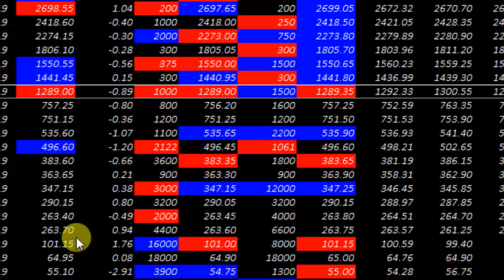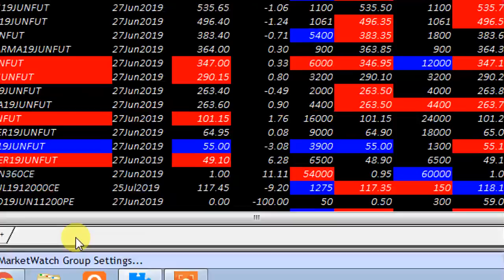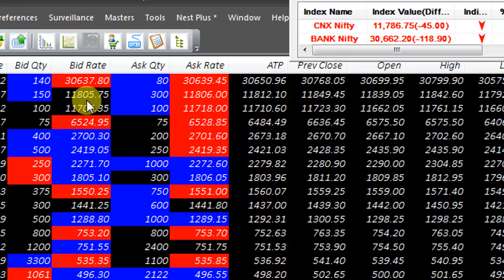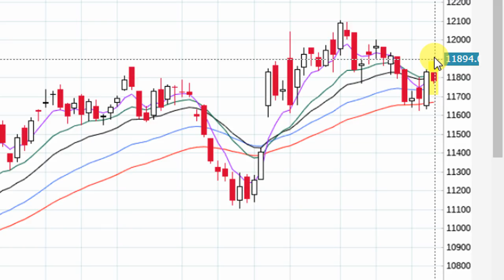UPDATE VERY IMPORTANT AT 10 24 AM 21ST JUNE